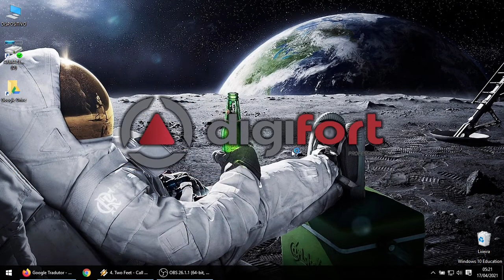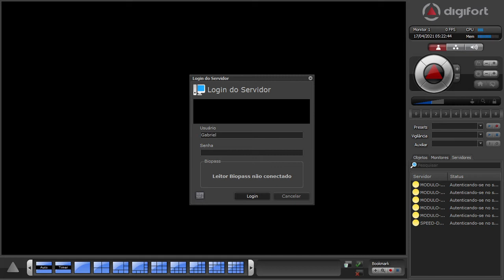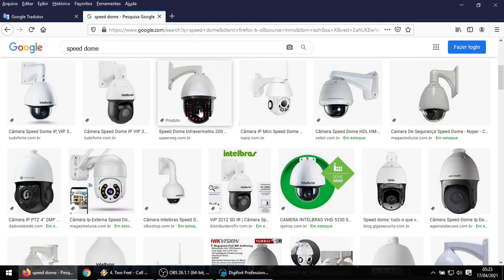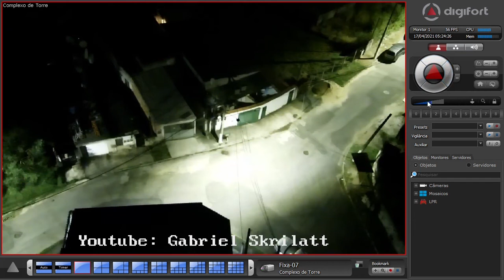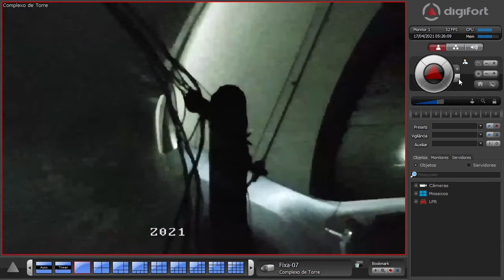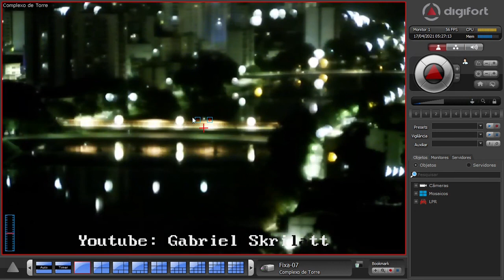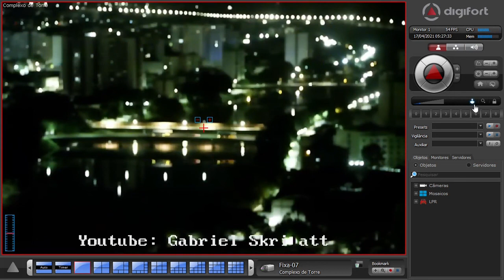Digifort 001 - Como controlar e operar uma câmera PTZ Speed Dome no cliente de monitoramento - CFTV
Versão 7.3.0.2 utilizada do Digifort no ano de 2021.